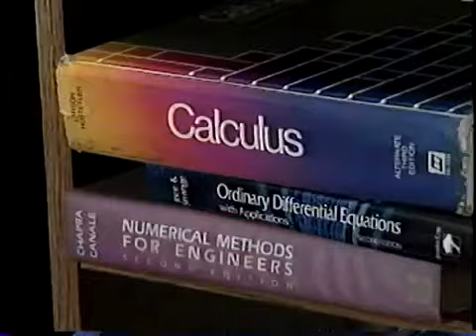Future Fights #2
Bare knuckle competition from the Hollywood Paladium...